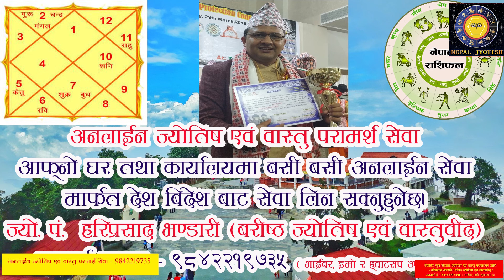रातमा महिलाले यि काम भुलेर पनि गर्नु हुँदैन| तपाइको यस्तो बानी छ भने आजै छोड्नुहोस| Nepali Jyotish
Jyotish Pandit - Hari Prasad Bhandari ( Senior Astrologer & Vastu Consultant).

Category